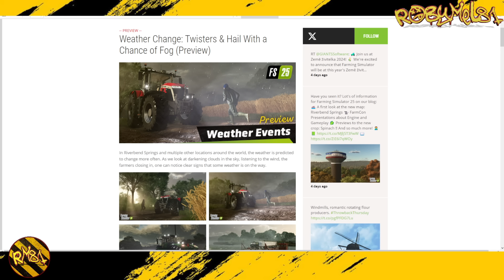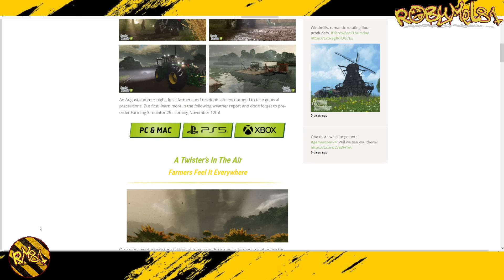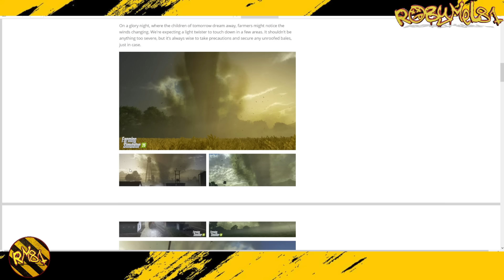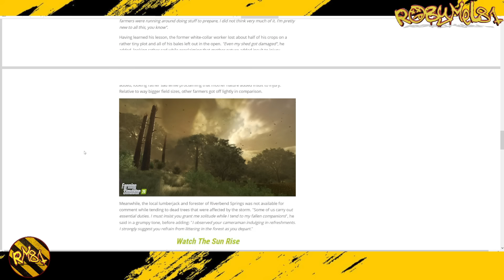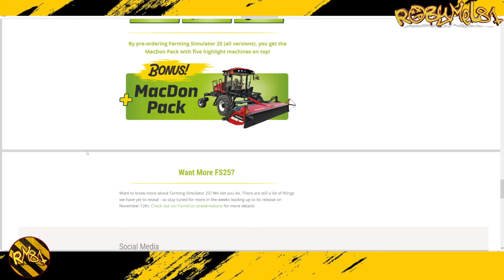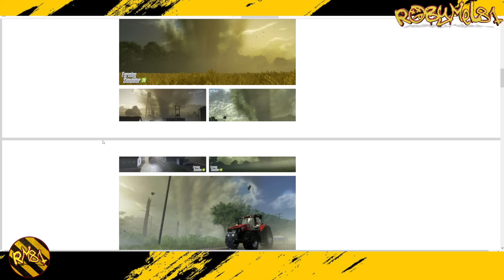TROMBE D'ARIA ED EVENTI ATMOSFERICI , APPROFONDIMENTO 🌪️ FARMING SIMULATOR 25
🖥️⌨️ Specifiche del mio Pc:
Processore: Ryzen 9 5900x --
Scheda Madre: Asus Tuf B550Plus Wifi --
Scheda Video: Asus ROG STRIX GTX 1070 8gb --
Alimentatore: Corsair 850W 80+ Gold --
SSD: WD Black 1 tb M2 NVME 4.0 --
Ram: Patriot 32gb 3200Mhz DDR4 --
Case: Empire Gaming Diamond RGB ATX --

OPPURE
💰  Diventa un supporter del canale con una piccola donazione: